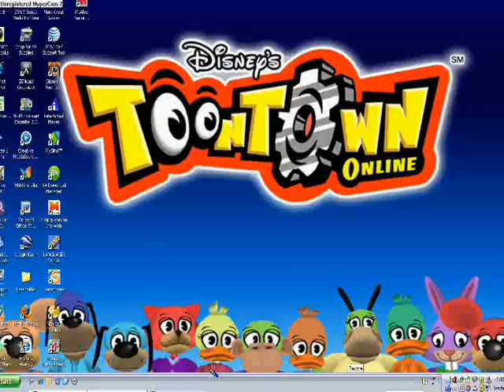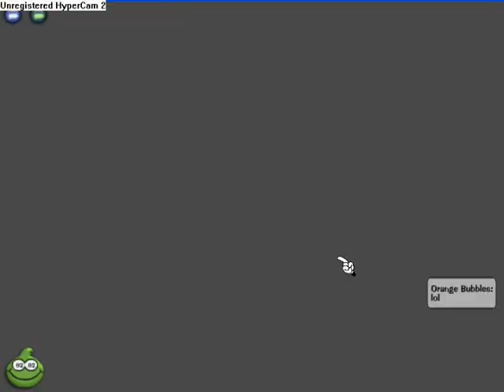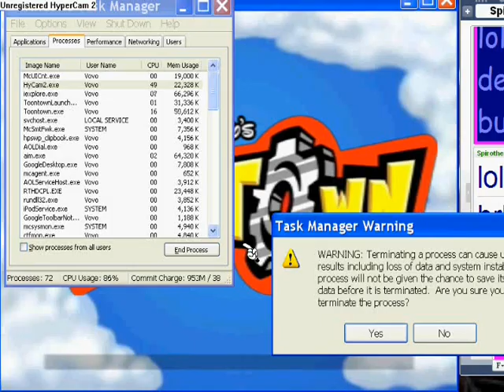Orange Bubbles' Toontown Memories Part 2/2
This vid contains: A continuation of talking to spy and Peppy Fiddlebee(in Chip n' Dales),  Me at the Brrrgh and Ddock talking to Lady Peaches Rhinotoon, Me Racing with Sir Quack(when we had snowman heads... hahahaha), Talking to Fluffy Mamanoodle in Mml about how to install hypercam 2(haha she rly helped me cuz i had no clue... THX FLUFFY (;), Me and Prof. Tricky Mcmuffin(In Bbhq, at my house, in Ddock, in trolley at Ddock, in Ddock again, and finally bbhq again) Me at King Max Beanietoon's house(with him, Princess Bonkers Biggentoes, Lady Pearl Dizzyswirl, and Crumblescooter), At ddl with King Max Beanietoon, Princess Bonkers Biggentoes, Lady Pearl Dizzyswirl, and Crumblescooter(we were doing some ghost busters thing... hahahha), thn back at his house with same people... for some reason Crumblescooter was the ghost, At Chip n' Dales with Pretty Feather(Claws), At Claw's house, in Ttc, and more!!! ENJJOOOOOOYYYYY